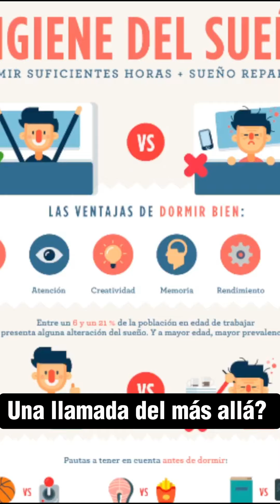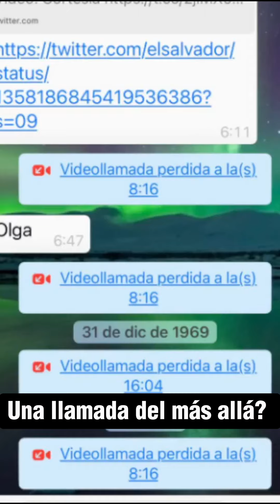Videollamada del más allá